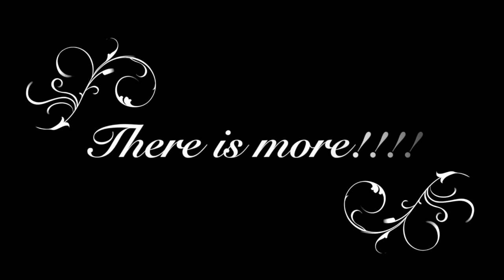2016 Roark Girls' 3 Pregnancies Reveal